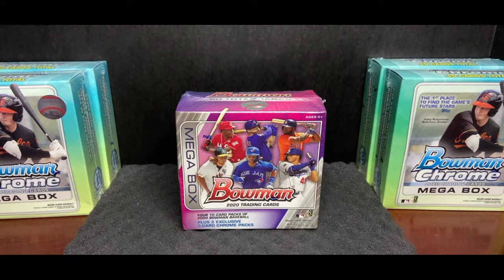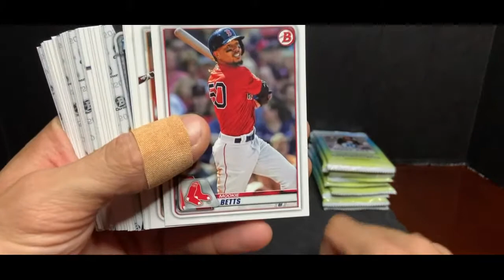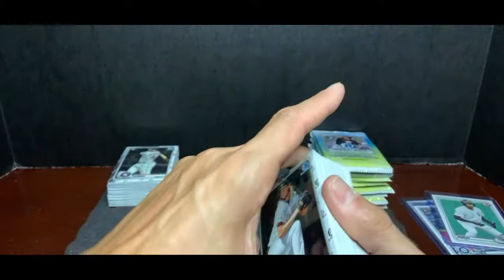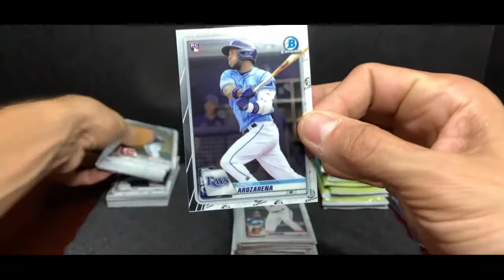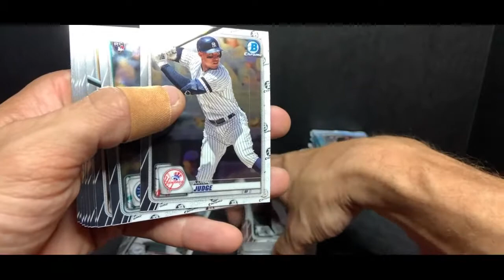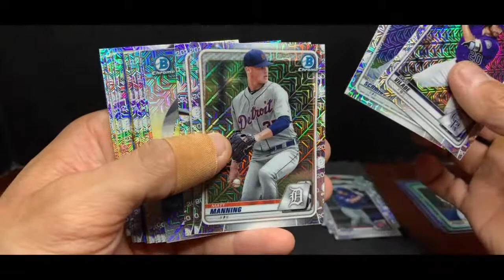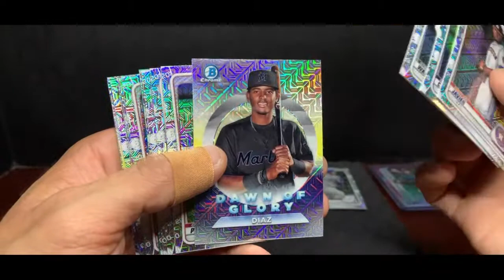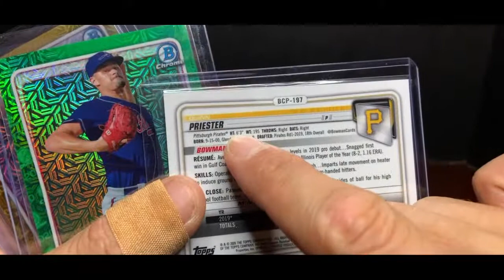10/28 Bowman Chrome 5x MEGA Combo 8pm est